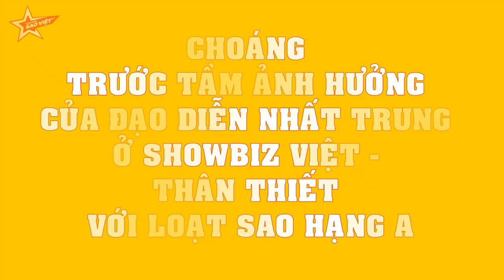CHOÁNG trước tầm ẢNH HƯỞNG của đạo diễn Nhất Trung ở Showbiz Việt - THÂN THIẾT với loạt sao hạng A